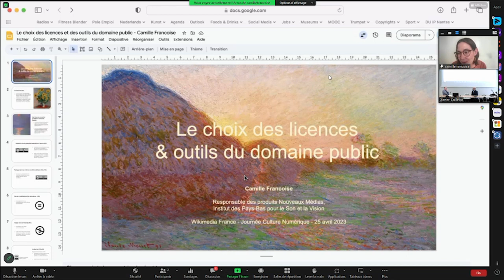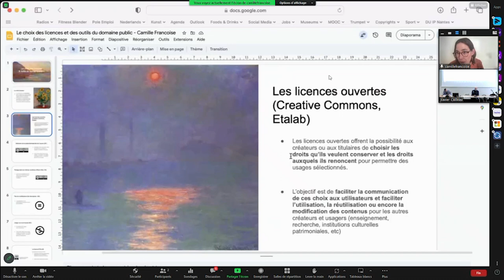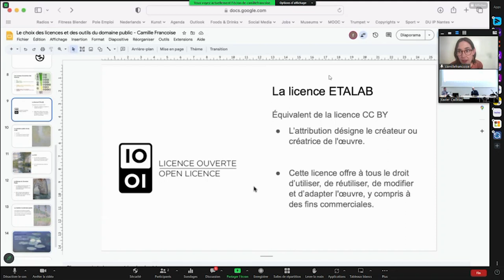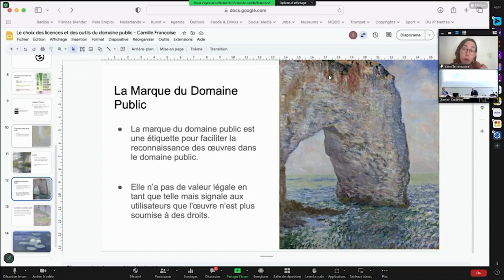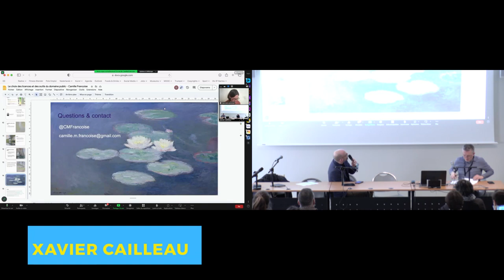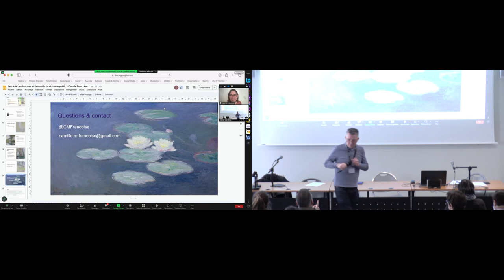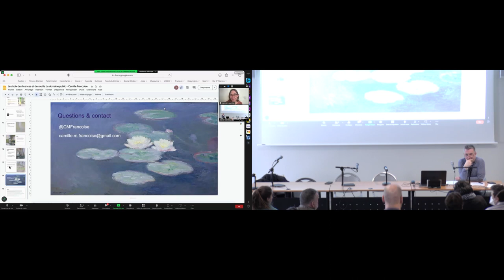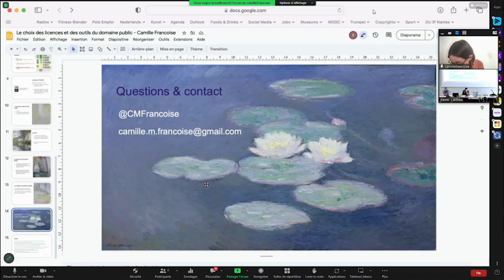Le choix des licences